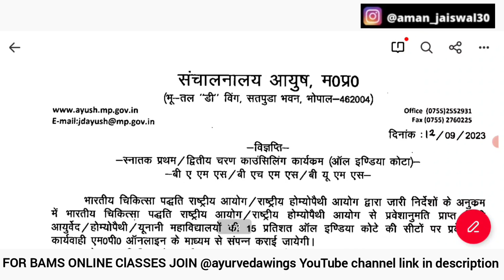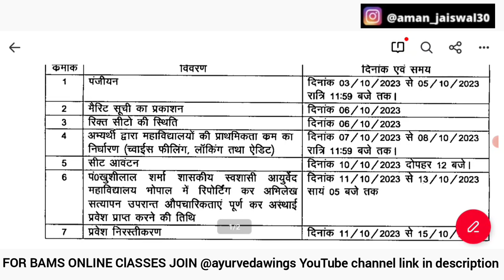MP ayush counselling started | 15 % AIQ | AYUSH counselling 2023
MP AYUSH counselling 2023 Schedule out 🔥